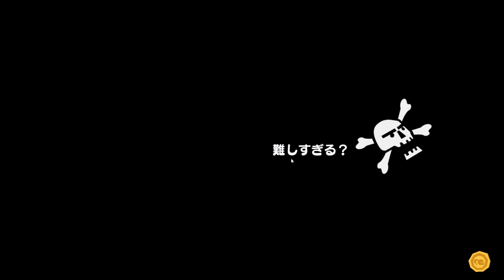RUNBOW 1Run!Run!Run! Firstlook! Funny Moments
Playing Games：
Minecraft、H1Z1、GTA5、Garry'sMod、ARK: Survival Evolved、The Forest、7 Days to Die、CS:GO、Battlefield1、Dead by Daylight、ASTRONEER

My PC Spec：
i7-4790
GTX980
16GB RAM